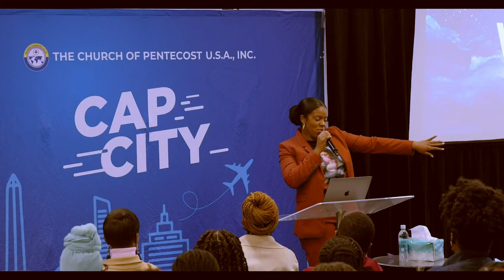What's Your Why? // Possessing the Nations Series // Deaconess Portia A. Osei-Owusu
We exist to help people
Know Jesus
Develop A Relationship With Him
Live An Abundant Life In Him
Impact their Community